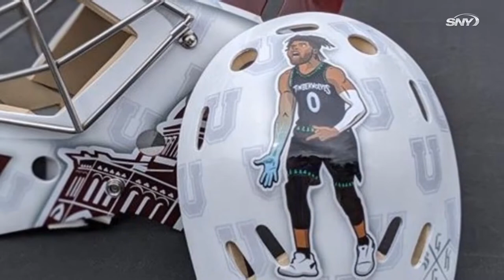Meet UConn hockey's Darion Hanson and lean about his unique helmet tribute | Connecticut Ice | SNY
UConn hockey goalie Darion Hanson is excited to play in the Connecticut Ice festival this year. The Minnesota native gives a background of how he got into hockey and why he puts various basketball players on the back of his goalie helmet.